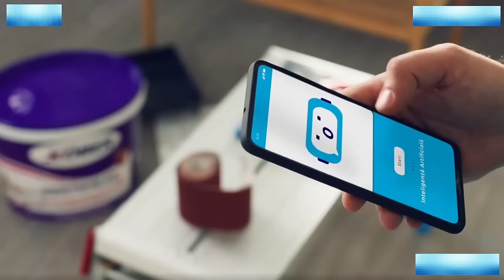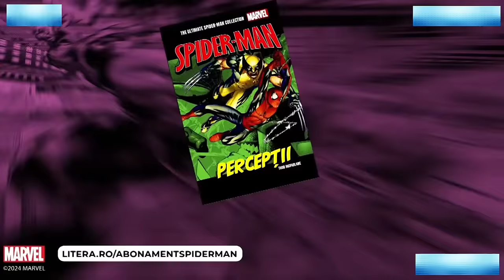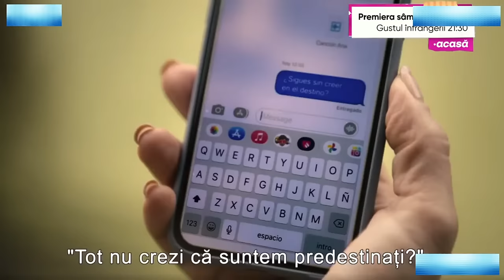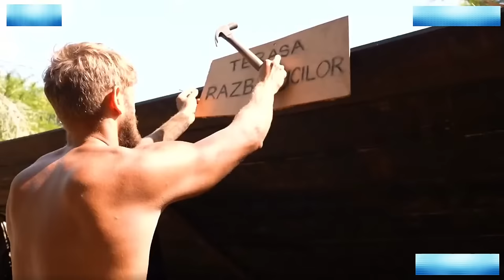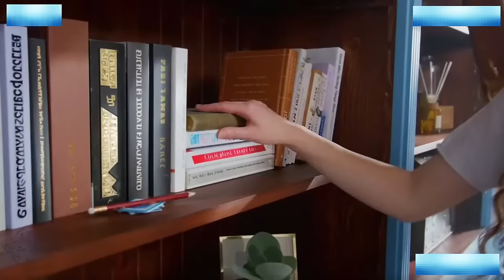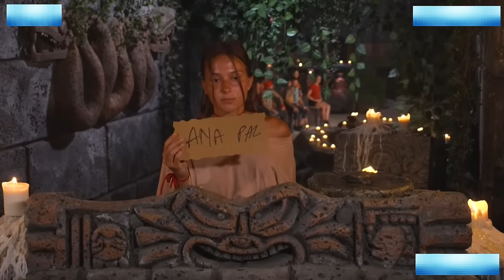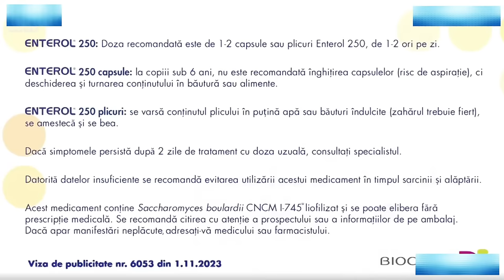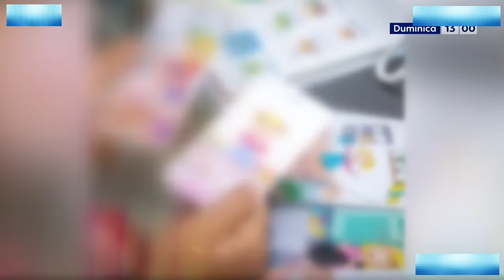🔴Survivor Romania All Stars Live - 28.03.2024 - EP 33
Survivor Romania 2024

Survivor Romania Live

Survivor Romania All Stars Live 2024